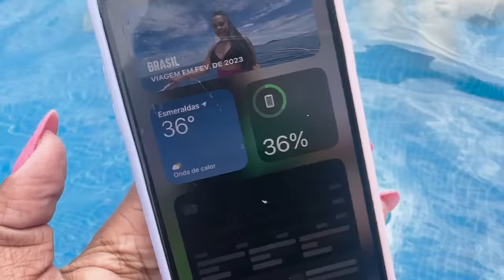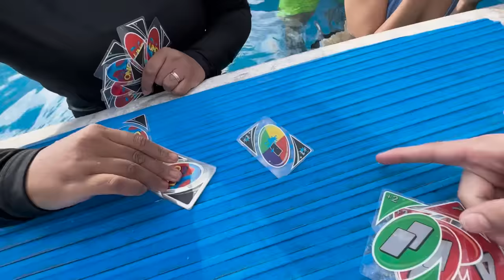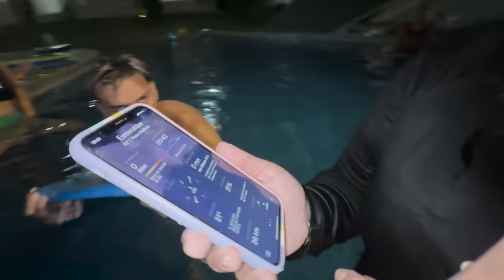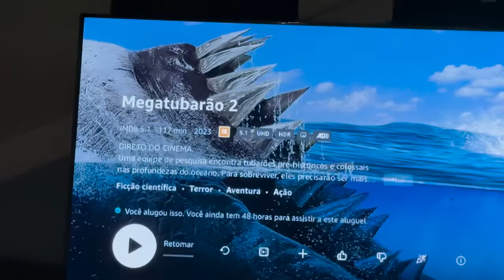24 HORAS NA PISCINA DA MANSÃO DO LAGO !!!